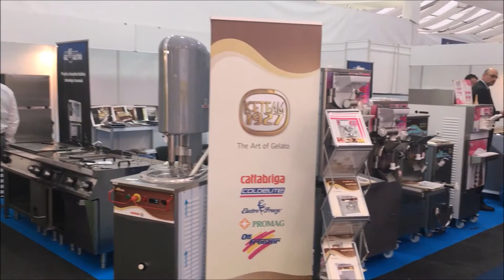Gastrosun Veletrh Top Gastro a Hotel Praha 2017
Krátký sestřih z veletrhu, jako poděkování všem za účast, ať nám ta gastronomie vzkvétá.